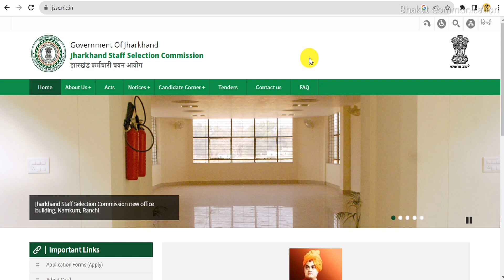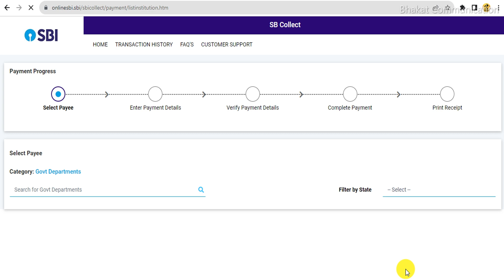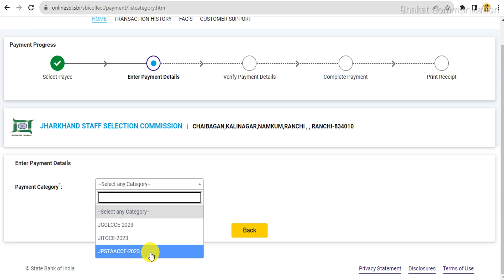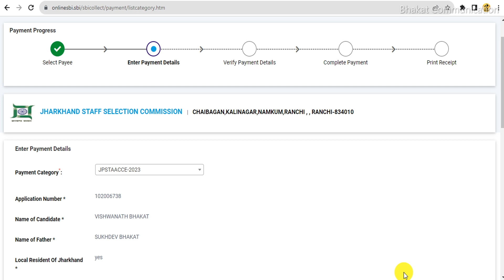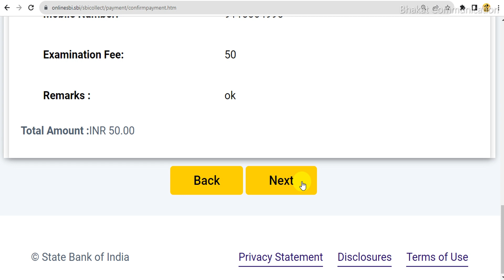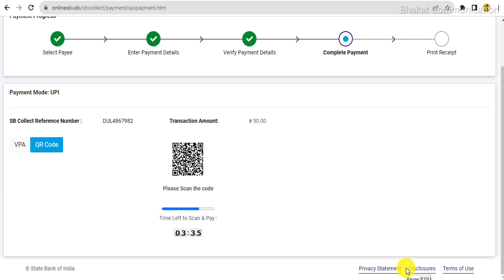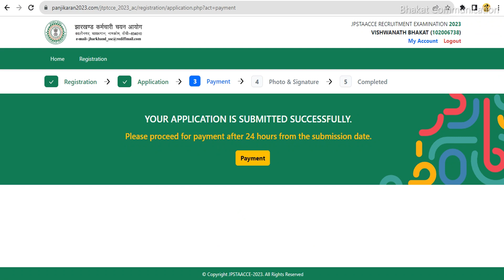jharkhand teacher examination fees kaise pay kare 2023 | how to pay examniation fees JPSTAACCE-2023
👉 📣About this video- jharkhand teacher examination fees kaise pay kare
🙏►Some Useful Important Links◄🙏
Playlist You May Like
►►Topics Covered in the Video◄◄
jharkhand teacher examination fees kaise pay kare
how to pay examniation fees JPSTAACCE-2023
jharkhand teacher online form 2023
jharkhand teacher online form 2023 kaise bhare
how to fill jharkhand teacher online form 2023
how to apply jharkhand teacher online form 2023
jharkhand teacher form 2023
 jssc teacher online form 2023
jharkhand teacher form fillup 2023
jharkhand teacher application form 2023